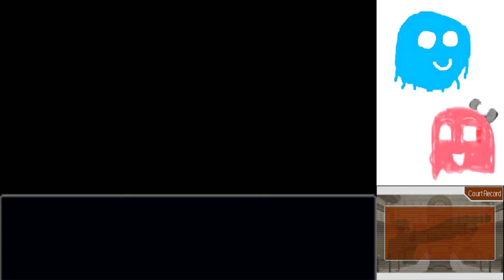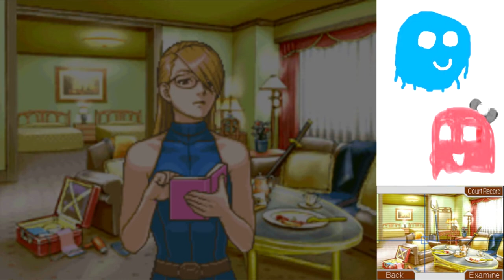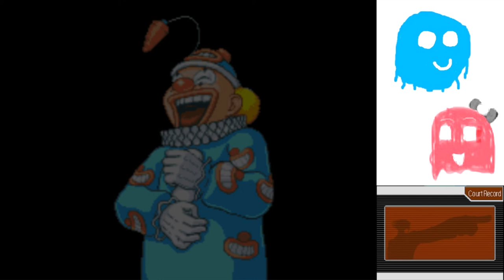Phoenix Wright Justice for All Part 33: IT'S OUR AUNT!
It turns out our aunt was Matt Enguarde's manager all along...